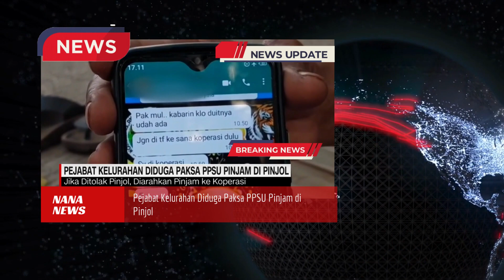News Pejabat Kelurahan Diduga Paksa PPSU Pinjam di Pinjol